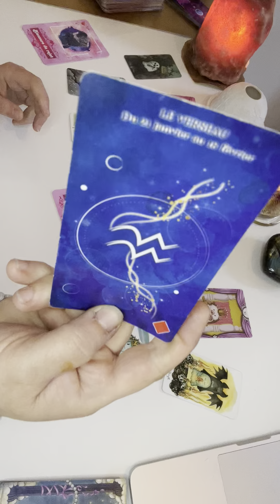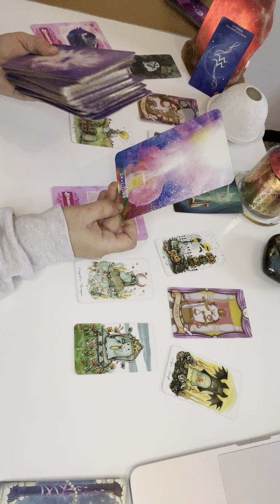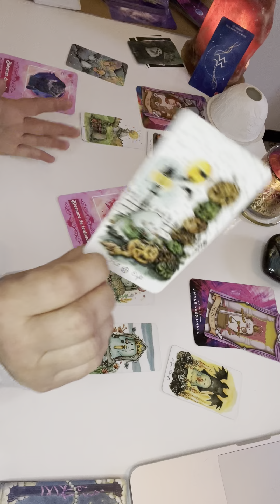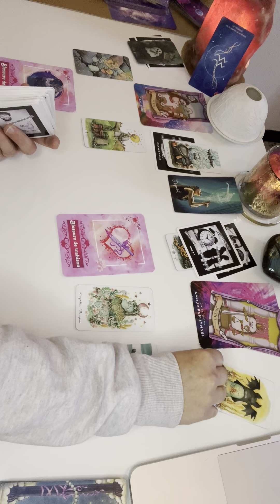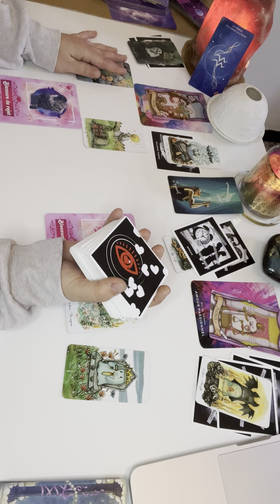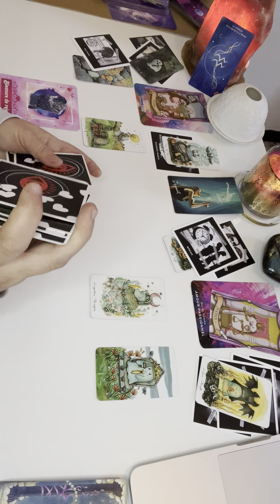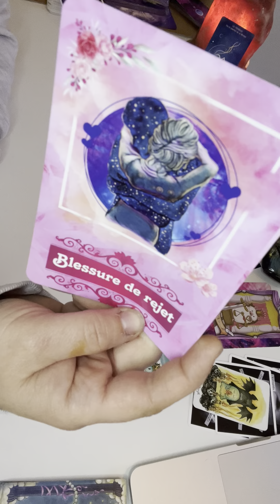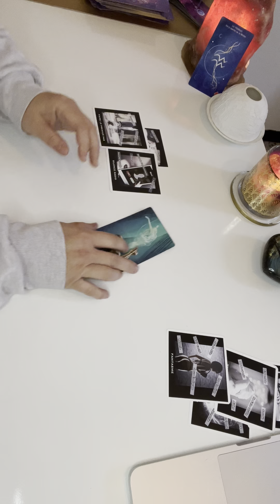VERSEAU ♒️Horoscope liens d’âmes / Flammes Jumelles ❤️‍🔥Avril 2024 ❤️‍🔥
Les oracles  utilisés sont :

🌈Lignt seer’s  tarot

🌈 ❤️‍🔥Tarot Flammes jumelles ❤️‍🔥

On le trouve sur la Fnac / amazone

🌈Boo Tarot

🌈L’oracle Love is Love

🌈le grand oracle ysee (pour les signes astro)

Merci a tous mes prtenaires et a vous qui êtessur cette chaîne 🙏🌟💖